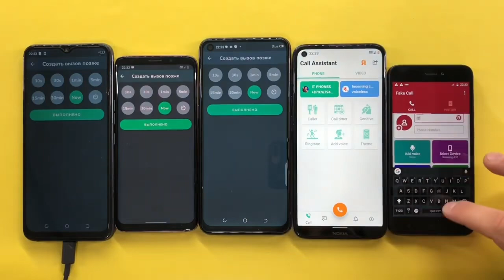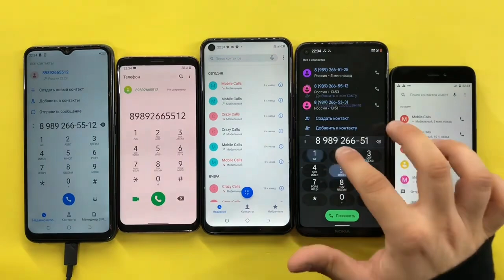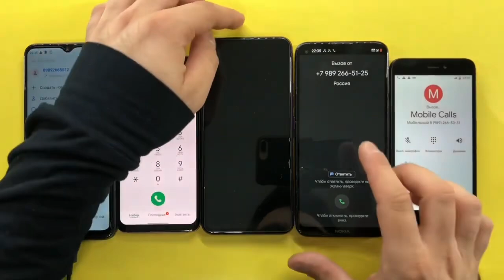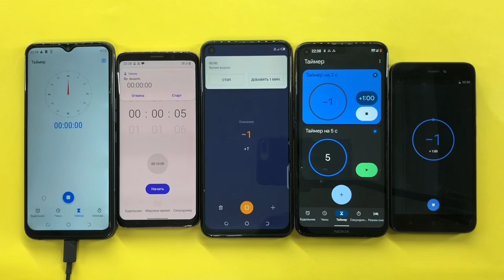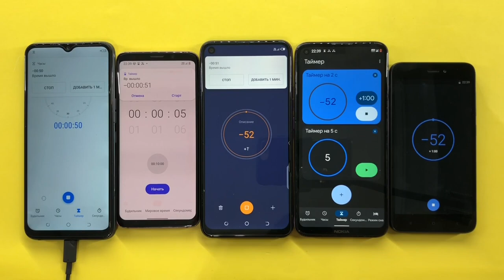Phone Mobile Calls TECNO SPARK 7, Galaxy S9, TECNO CAMON 16, Nokia 5.4, Redmi Go/ Alarm Timer Calls